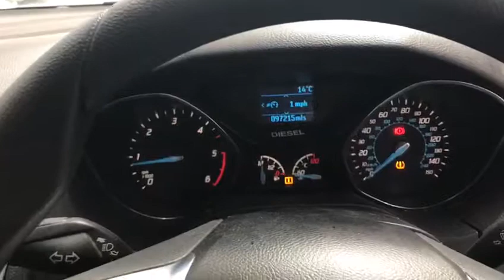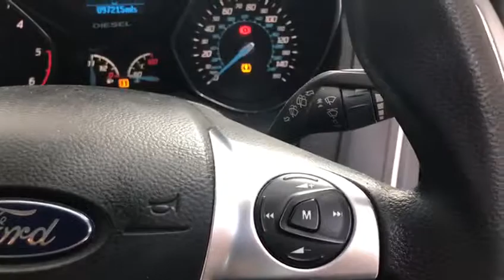MARCHINGTON LOT 121